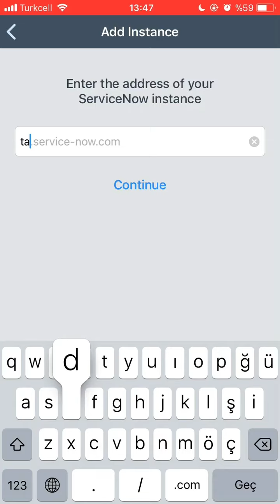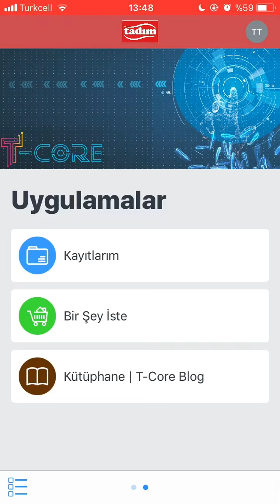T-Core Mobil Giriş